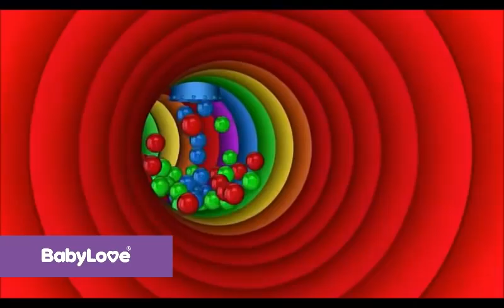Magic 3D Indoor Playground In Colorful Tunnel Mr Eggie Learning Colors for kids eggs and surprise